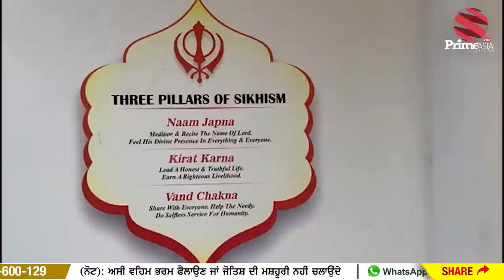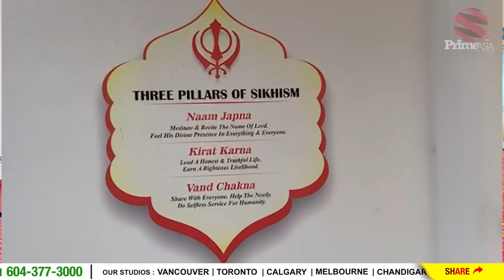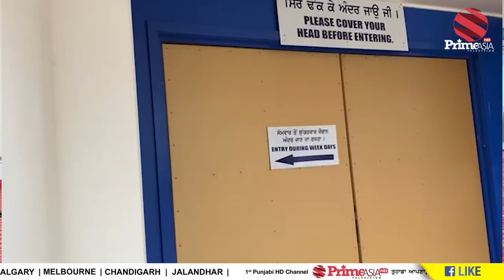Prime Time With Parmvir Baath (1289) || ਦੁਨੀਆਂ ਦਾ ਪਹਿਲਾ ਗੁਰੂਘਰ ਜਿੰਨ੍ਹਾਂ ਨੇ ਬਣਾਤੀ ਵਿਸ਼ਵ ਪੱਧਰੀ ਗਰਾਊਂਡ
24 hours Local Punjabi Channel